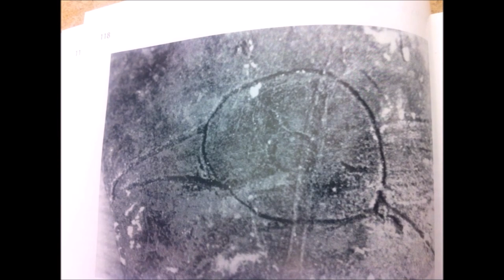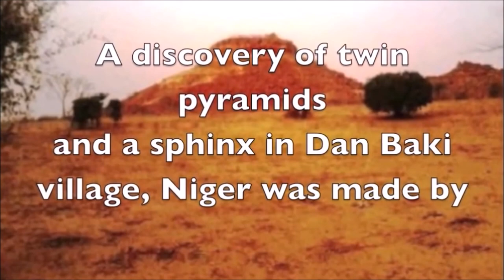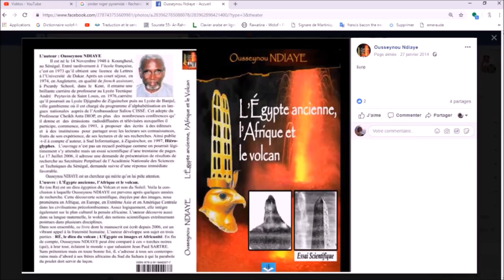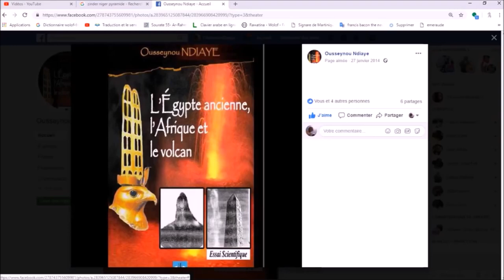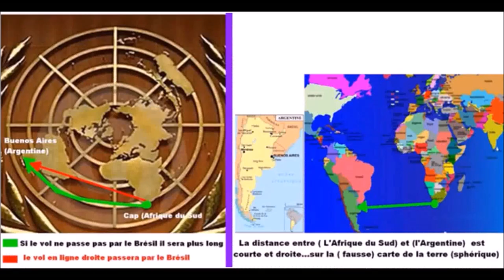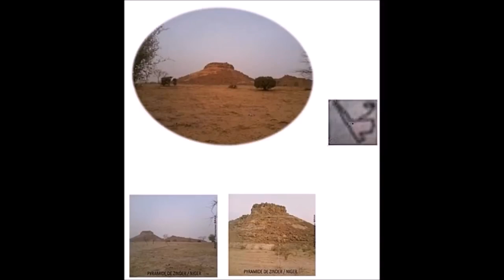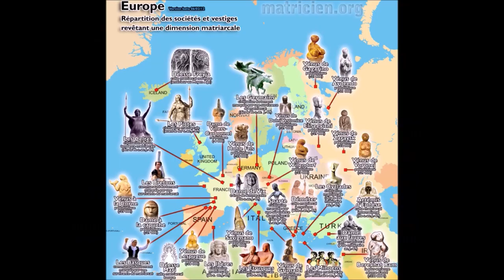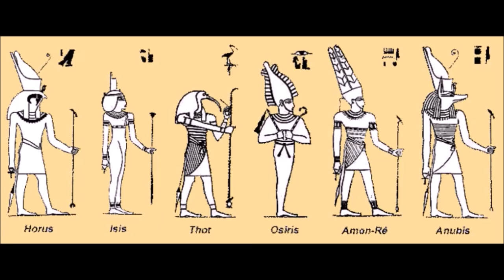🛑amaruka ⚠️mystère du peuplement en afrique ⚠️ d'où viennent les Africains ? ☢️⛔🛑⚠️ S2 Ep20☢️⛔🛑⚠️